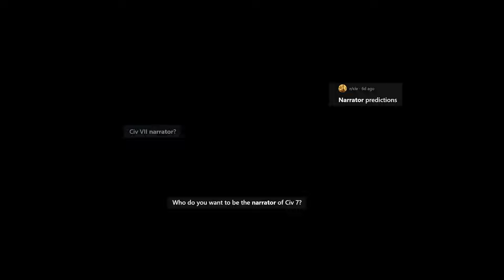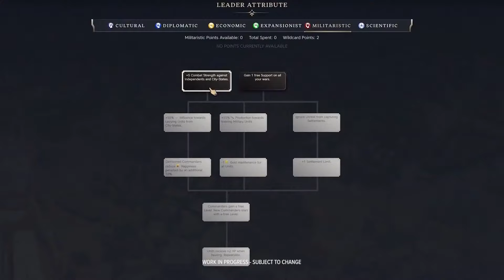Sid Meier’s Civilization 7 - Gameplay Showcase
Capitoli:
00:00 Narrator Reveal Trailer
01:30 Introduction
05:35 First Look: Civilization VII
11:59 Introducing Ages
15:13 Reimagining Leaders
18:15 Bringing Your Civ World to Life
21:47 Looking to the Future